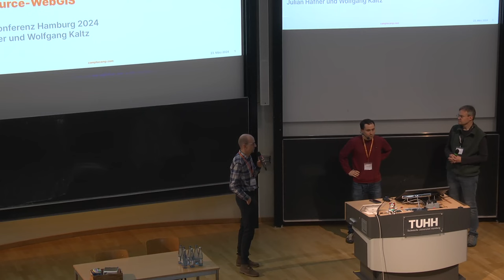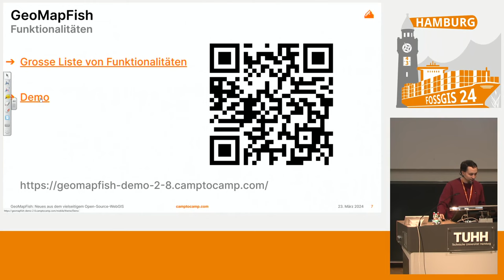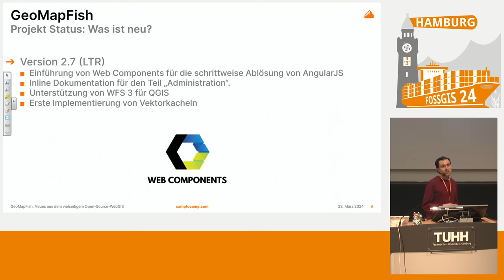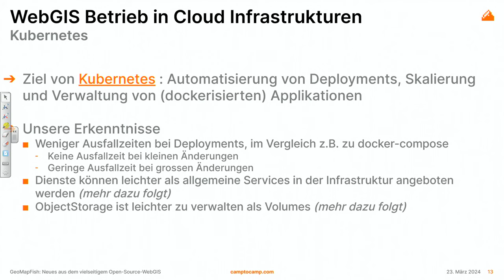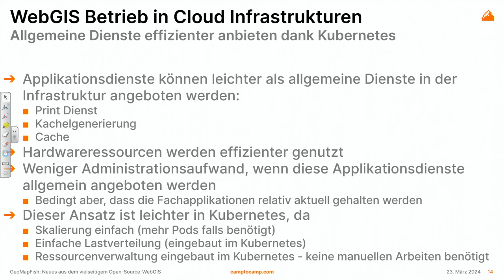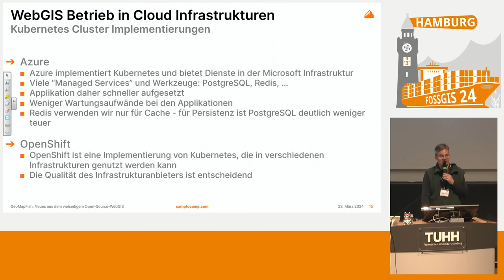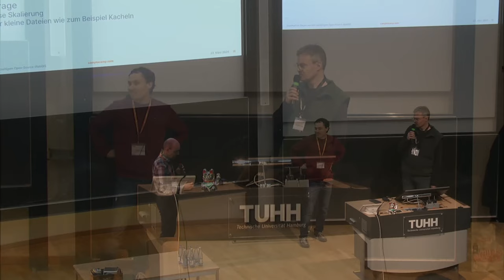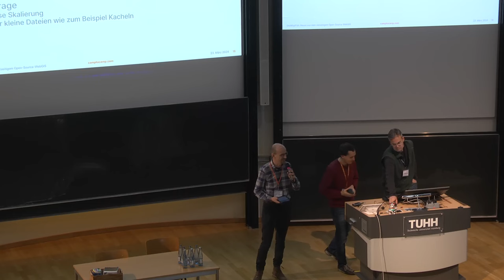FOSSGIS 2024 GeoMapFish: Neues aus dem vielseitigem Open-Source-WebGIS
In diesem Vortrag möchten wir die neuen Entwicklungen der Open Source WebGIS-Plattform GeoMapFish vorstellen. Zusätzlich geben wir spannende Einblicke in den operativen Betrieb von WebGIS in verschiedenen Kubernetes-basierten Infrastrukturen.

GeoMapFish ist eine Open-Source Plattform für die Entwicklung von webbasierten geografischen Informationssystemen (WebGIS). Die Plattform ist reich an Funktionalitäten, hochgradig anpassbar und bietet mehrere Schnittstellen: Desktop, Mobile, Administration und eine API für die Integration von Karten in Drittanwendungen. Basierend auf den OGC-Standards (WMS, WFS) ermöglicht eine GeoMapFish-Anwendung die Übertragung von Geodaten in Form von Diensten für Desktop-Clients oder andere Web-Clients.

GeoMapFish wurde zuletzt 2021 an der FOSSGIS vorgestellt, damals mit Schwerpunkt auf dem Release 2.6 sowie der Verwendung von QGIS als Baustein einer GeoMapFish-Plattform. An der FOSSGIS 2024 möchten wir die Neuigkeiten aus den Releases 2.7 und 2.8 vorstellen, sowie unsere Erfahrungen aus dem produktiven Betrieb von GeoMapFish-basierten Geoportalen in verschiedenen Kubernetes-Clustern teilen.

Wolfgang Kaltz
Julian Hafner